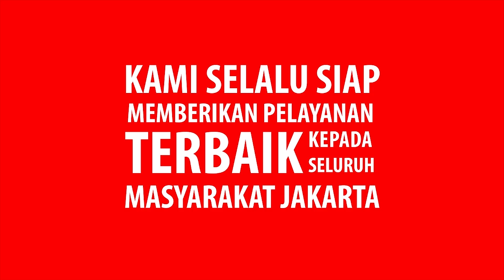Upacara Peringatan HUT Damkar DKI ke 101 (1 Maret 2020)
Gubernur DKI Jakata, Anies Baswedan, menjadi Inspektur Upacara Peringatan HUT ke-101 Pemadam Kebakaran Nasional di Kantor Dinas Penanggulangan Kebakaran dan Penyelamatan (Gulkarmat) DKI Jakarta,  Jalan KH Zainul Arifin, Kelurahan Duri Pulo, Gambir, Jakarta Pusat, Minggu (1/3).

Dalam kesempatan tersebut, Anies menyampaikan pentingnya optimalisasi inovasi yang harus dilakukan oleh petugas dalam upaya pencegahan dan penanggulangan musibah di wilayah Jakarta.

Anies menegaskan, para petugas Dinas Gulkarmat harus memiliki kemauan untuk terus-menerus meningkatkan kemampuan diri dan belajar mencari cara untuk mengerjakan perubahan ke arah lebih baik.

Ia menyebut, tantangan musibah di tengah masyarakat mengharuskan inovasi muncul melalui perspektif baru dan peningkatan kinerja melalui siklus pengalaman-pelajaran-pelaksanaan.

Anies menuturkan, banyak kejadian musibah kebakaran di Jakarta akibat kelalaian penggunaan bahan bakar (gas maupun minyak) ataupun hubungan pendek arus listrik. Untuk itu, Anies berharap para petugas Dinas Gulkarmat dapat terus melakukan upaya pencegahan melalui sosialisasi dan gerakan mengajak perubahan perilaku pengelolaan aliran listrik di seluruh permukiman warga hingga ke setiap kampung Jakarta.

Command Center Damkar Telp : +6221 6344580 Whats Apps : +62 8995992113 _______________________________________________________________________________________________
Channel ini dibuat untuk mensosialisasikan tugas dan fungsi Dinas Penanggulangan Kebakaran dan Penyelamatan Provinsi DKI Jakarta.